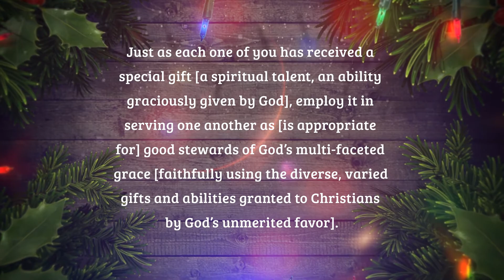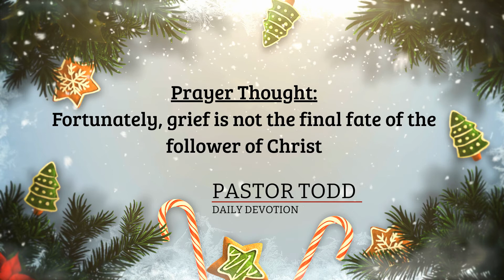December 14, 2021 | Pastor Todd's Daily Devotion